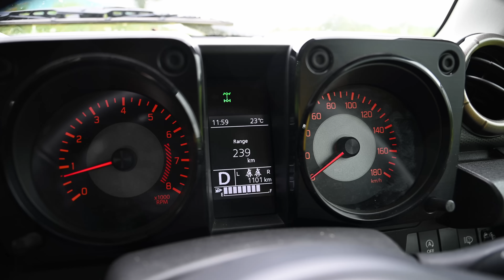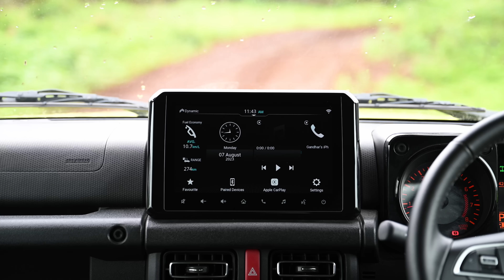Maruti Jimny Long Term Review - Extreme Off-Road Test | Faisal Khan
Here is the most detailed review of the 2024 Maruti Jimny I tell you everything about the design, interior, features, performance, ride, handling, braking, steering, price, and of course give you a verdict on whether you should buy a Maruti Suzuki Jimny in India. This 2024 Maruti Jimny review is a long drive one with a real-world perspective of the Mahindra Thar rival from Maruti Suzuki.

The 2024 Maruti Jimny is priced between Rs. 14.91 to 17.47 lakhs (on-road, Mumbai).

Follow FasBeam On